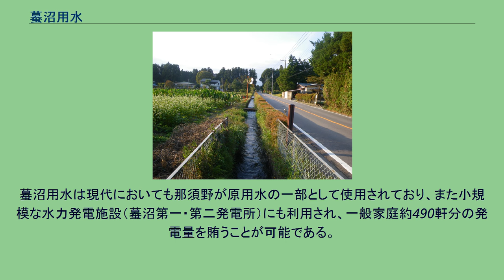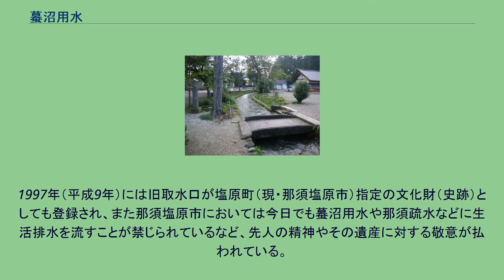蟇沼用水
蟇沼用水（ひきぬまようすい）とは、栃木県北部の那須野が原扇状地を流れる用水路の一つ。
那珂川水系箒川支流蛇尾川から取水し、那須塩原市を通過して大田原市に至る。
その起源は江戸時代初期に遡り、那須野が原一帯においては記録に残る中で最も古い用水路とされる。
接骨木の集落を流れる蟇沼用水。
五か村のうち最も下流にあるこの集落までの用水路が江戸時代初期に開削され、接骨木堀と称された。
那須野が原一帯は4万haという日本有数の面積をもつ広大な複合扇状地である。
その中央を流れる蛇尾川は、一般的な扇状地を流れる多くの川と同様、扇央部において伏流し地下水となり、大雨の時にしか表層に流れを作らない水無川である。
このため流域一帯は水利の便がきわめて悪く、扇状地の扇端部を横切る奥州街道より上流側の土地は、かつては水不足に苦しめられる不毛の荒野であった。
一帯において最も古い用水路である蟇沼用水は、蛇尾川が伏流する直前の那須野が原扇頂部、大蛇尾川と小蛇尾川の合流地点のすぐ下にある蟇沼地区（現・那須塩原市）から取水している。
蛇尾川はこの地点から200mほど下流で伏流し水無川となるが、用水路は伏流する蛇尾川の右岸沿いを流れ、流域を潤し、那須野が原扇状地を越えて扇端部の大田原城下にまで達する。
この用水路は明治時代半ばまでは飲料水専用の上水道として用いられたが、その後も幾度もの拡張を続けた結果、現代においては那須疏水、木ノ俣用水と共に那須野が原用水の一角を担う用水路として統合され、灌漑用水などに利用されている。
終端付近の蟇沼用水。
水路左側は大田原城址、右は蛇尾川河川敷。
開削当時の蟇沼用水は接骨木堀（にわとこぼり）と呼ばれた。
正確な開削年は不明だが、江戸時代初期の慶長年間（1596年 - 1615年）に蟇沼外の四か村によって開削されたとする古文書もあり、用水路の水は当時の蟇沼・折戸・上横林・横林・接骨木の五か村（後の箒根村、現・那須塩原市）によって用いられたとされる。
その後1771年（明和8年）に流域住民の反対を押し切る形で大田原藩による延長が行われ、更に天明年間（1781年 - 1788年）の拡張によって大田原城下まで達し、大田原用水（おおたわらようすい）や御用堀（ごようぼり）とも称した。
当時は灌漑用水に使えるほどの水量はなく飲料水としての利用が主であり、また水量が乏しく水が貴重であることもあり、飲料水以外への使用や、用水路に生活排水を流すことは固く禁じられた。
那須野が原には蟇沼用水の開削後も巻川用水、旧木ノ俣用水といった幾つかの用水路が作られたものの、これらはごく一部の地域を潤すに留まり、全域の開拓に必要な本格的な灌漑用水は1885年（明治18年）に開削された那須疏水の完成を待たなければならなかった。
那須疏水（下段）と立体交差する蟇沼用水（上段）。
現在これらの用水路は那須野が原用水として統合され、この立体交差にも蟇沼用水の水を那須疏水に流す流路が設けられている。
那須疏水の完成後は蟇沼用水も灌漑用水として用いることができるよう、1891年（明治24年）頃から幾度かの大掛かりな改修が進められた。
この時期には相次いだ洪水で蟇沼地区の取水口が幾度も破壊されたり、水利権を巡るトラブルによって修理が滞ったりといった出来事の記録も残るが、1900年（明治33年）には素掘りで岸壁を貫いた取水口が新たに設けられた。
なお明治期における整備の際には、用水路上に田園や別邸を構えていた乃木希典も工事費の一部を負担したといい、乃木別邸の敷地であった乃木神社の境内には現在も蟇沼用水が流れをつくる。
その後も1917年（大正6年）から1920年（大正9年）頃にかけて水門の整備や取水口のコンクリート化といった改修を受けている。
1967年（昭和42年）頃から1994年（平成6年）の間に行われた国営那須野が原開拓建設事業においては、那須疏水や新旧の木ノ俣用水と共に幹線水路の統合や水路のコンクリート化などの近代化整備を施され、取水口も作り直された。
蟇沼用水は現代においても那須野が原用水の一部として使用されており、また小規模な水力発電施設（蟇沼第一・第二発電所）にも利用され、一般家庭約490軒分の発電量を賄うことが可能である。
1997年（平成9年）には旧取水口が塩原町（現・那須塩原市）指定の文化財（史跡）としても登録され、また那須塩原市においては今日でも蟇沼用水や那須疏水などに生活排水を流すことが禁じら...